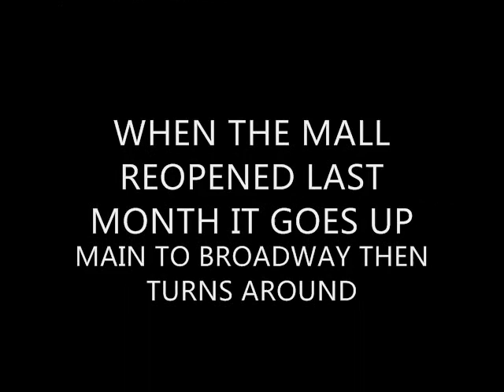FRED DOESN'T KNOW WHERE HIS BUSES GO!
FRED070209